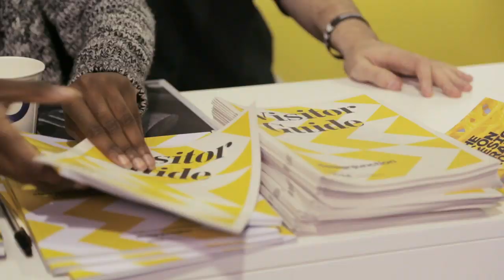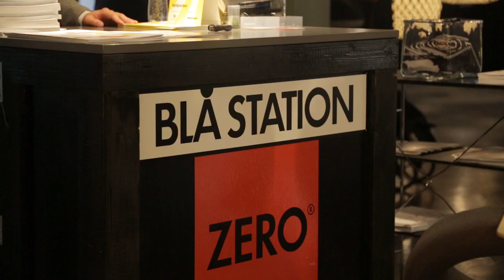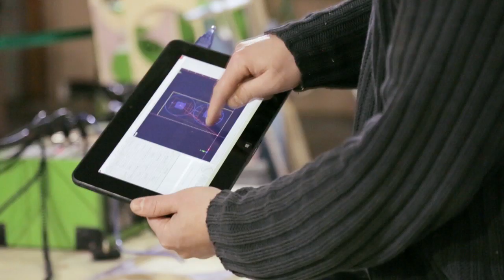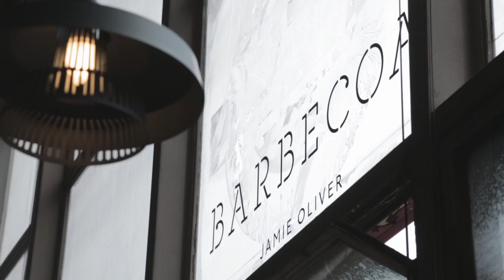designjunction "breaks the mould of the traditional trade show"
Show director Deborah Spencer and creative director Michael Sodeau take us through their highlights of designjunction 2013 in this movie Dezeen filmed during London Design Festival.

designjunction took place from 18 to 22 September 2013 in the industrial building of a former postal sorting office on New Oxford Street in London.

"We feel it breaks the mould of the traditional trade show," says Spencer. "We're in the heart of central London, in a derelict building that hasn't been used for the last ten years. It's a really interesting back-drop and it presents design in a much more interesting light."